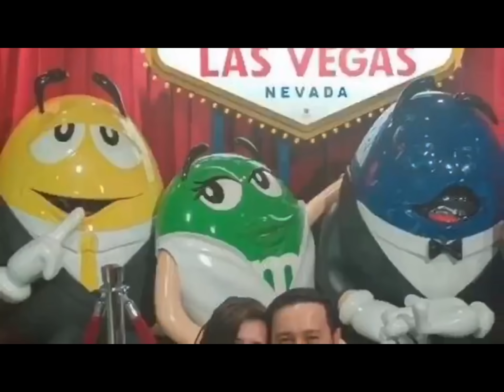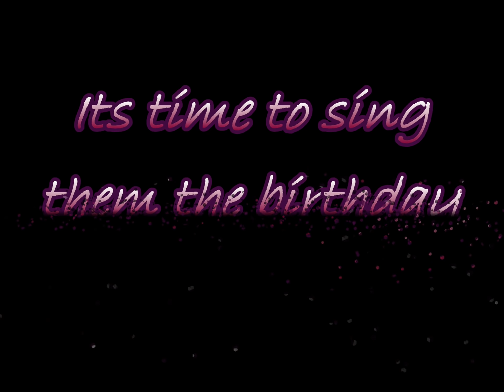Happy Birthday to our Friends | BEST WISHES TO THEM | Hanging Out With Friends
Celebrating our friends March Birthdays in Bend, Oregon. We tried to get together once in a while especially this time of pandemic. We all brought some food as we call it potluck and we had fun and some laughter.

Bend is a small city on the Deschutes River, in Oregon. West are the lakes and peaks of the Cascade Mountains, with ski resorts and multi-use trails. In town, a trail leads up Pilot Butte, an extinct volcano. South, the High Desert Museum showcases the local environment, with history and live wildlife exhibits. In the Newberry National Volcanic Monument, stairs lead into the Lava River Cave, a huge lava tube. ― Google
Elevation: 3,623′
Weather: 31°F (-1°C), Wind S at 5 mph (8 km/h), 85% Humidity
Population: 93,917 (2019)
Local time: Monday 10:31 PM
Area code: Area code 541